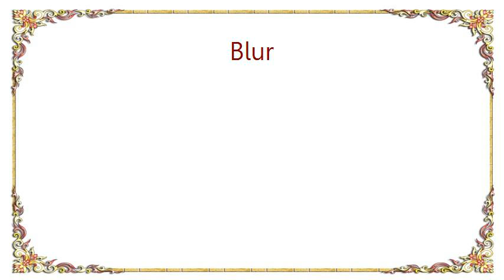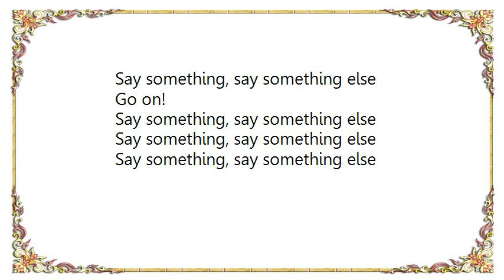Blur - Advert Glastonbury Festival '94TV Concert Lyrics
[Lyrics Blur - Advert Glastonbury Festival '94TV Concert]
(Food processors are great!)

It's six o'clock on the dot and I'm half way home
I feel foul mouthed as I stand and wait for the underground
And a nervous disposition doesn't agree with this
I need something to remind me that there's something else

You need a holiday, somewhere in the sun
With all the people who are waiting, there never seems to be one
Say something, say something else

Advertisements are here for rapid persuasion
If you stare too long you lose your appetite
A nervous disposition doesn't agree with this
You need fast relief from aches and stomach pains

I need a holiday, somewhere in the sun

1, 2, 3, 4, 5, 6, 7, 8, 9, 10, 11,
12, 13, 14, 15, 16

(You can have it on the rates

Go on!